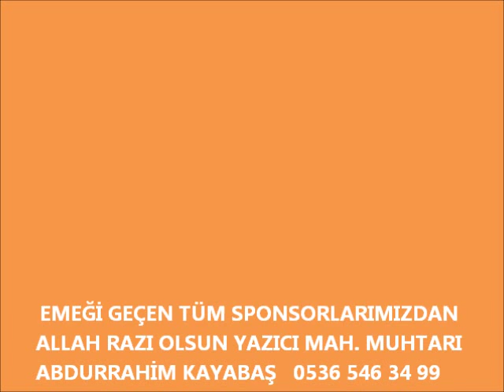12 RAMAZAN BAYRAM FESTİVALİ 19 08 2012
YAZICI MAHALLESİ 12.RAMAZAN BAYRAMI
FESTİVALİ BUNDAN SONRA GÜREŞLERİMİZ
YÖRESEL OLACAKTIR KORGAN İLÇESİ VE
BELDELERİ  AMAÇ HERKEZİ ATA SPORUMUZ
GÜREŞ E TEŞVİK AMAÇLI  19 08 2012
GÜREŞLERE DESTEK VEREN TÜM
YAZICI MAHALLE MUHTARI ABDURRAHİM
KAYABAŞ
GSM 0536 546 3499 İŞ 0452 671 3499